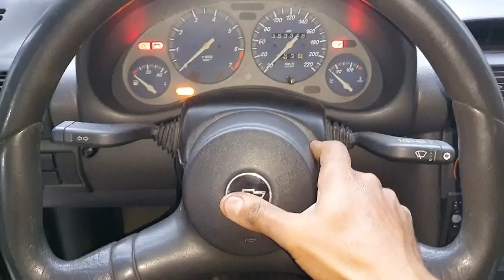Busina do corsa não funciona veja como Resolver...